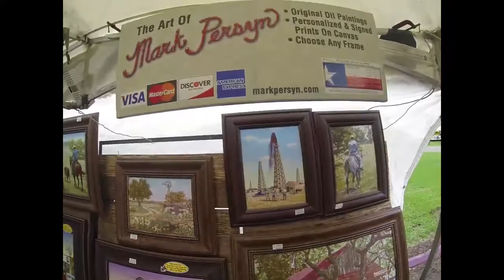Mark Persyn at the 2014 Texas Gatorfest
The Texas Gatorfest is an annual celebration of the American Alligator in Texas.  Anahuac is the Alligator Capital of Texas, and every year we prove it with our family friendly music and entertainment festival.